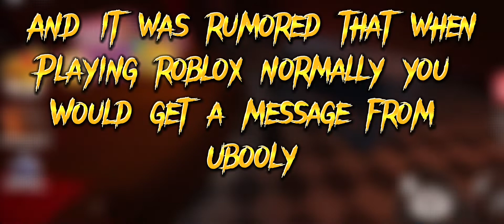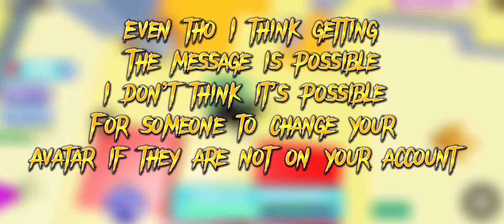Roblox myths 1 Ubooly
In todays video I will be talking about the Roblox myth Ubooly as this used to be a big myth